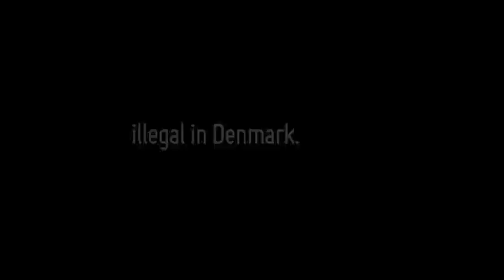Tradition - 3/52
3/52 music clip
Every layers are recorded with a 1991 Squier Jazz Bass